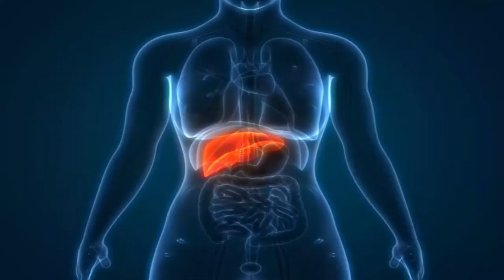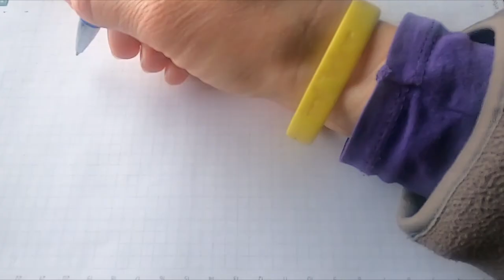Benefits of tamarind | Tamarind for weight loss | Tamarind (imli) for skin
Friends in this video we have discussed the benefits of tamarind and how it helps to reduce fat and weight and also will discuss how you can care for your skin by including tamarind in your everyday diet.
Sweet tamarind is a unique-tasting fruit that also doubles up as a spice or tangy-sugary condiment in various Indian dishes, especially on those drool-worthy chaat items, in the form of chutney. Native to South Africa, sweet tamarind grows on the tree that goes with the botanical name Tamarindus indica L.
The polyphenols in tamarind have antioxidant and anti-inflammatory properties. These can protect against diseases such as heart disease, cancer, and diabetes. The seed extract may also help lower blood sugar, while the pulp extract may help you lose body weight and reverse fatty liver disease.
Tamarind has played an important role in traditional medicine.
In beverage form, it was commonly used to treat diarrhea, constipation, fever, and peptic ulcers. The bark and leaves were also used to promote wound healing.
Modern researchers are now studying this plant for potential medicinal uses.
The polyphenols in tamarind have antioxidant and anti-inflammatory properties. These can protect against diseases such as heart disease, cancer, and diabetes.
The seed extract may also help lower blood sugar, while the pulp extract may help you lose body weight and reverse fatty liver disease.

Home Uses
Tamarind is high in many nutrients. A single cup (120 grams) of the pulp contains :
Magnesium: 28%
Potassium: 22%
Iron: 19%
Calcium: 9%
Phosphorus: 14%
Vitamin B1 (thiamin): 34%
Vitamin B2 (riboflavin): 11%
Vitamin B3 (niacin): 12%
Trace amounts of vitamin C, vitamin K, vitamin B6 (pyridoxine), folate, vitamin B5 (pantothenic acid), copper, and selenium.
It also contains 6 grams of fiber, 3 grams of protein, and 1 gram of fat. This comes with a total of 287 calories, almost all of which are from sugar.

However, tamarind is pretty high in calories compared to much other fruit, which may be a problem for people trying to control calorie intake.

It also contains polyphenols, which are naturally occurring plant compounds that have health benefits. Many of them act as antioxidants in the body.

Its Antioxidants May Boost Heart Health
This fruit may boost heart health in several ways.

It contains polyphenols like flavonoids, some of which can help regulate cholesterol levels.

The antioxidants in this fruit can help reduce oxidative damage to LDL cholesterol, which is a key driver of heart disease.

It’s High in Beneficial Magnesium
Tamarind is also relatively high in magnesium.
One ounce (28 grams), or a little less than 1/4 cup of pulp, delivers 6% of the RDI.

How to Eat Tamarind:
You can also use tamarind paste in cooking. You can either prepare it from the pods or purchase it as a block.

The paste is often mixed with sugar to make candy. Tamarind can also be used to make condiments like chutney.

You may also use this fruit to add a sour note to savory dishes, instead of lemon.
topic discussed:
benefits of tamarind
tamarind for weight loss
tamarind for skin
imli benefits
tamarind benefits for liver
benefits of tamarind seeds
benefits of tamarind water
sweet tamarind
sweet tamarind benefits
tamarind benefits
tamarind drink
benefits of tamarind leaves
benefits of tamarind juice
tamarind eating
tamarind for skin
tamarind for face whitening
tamarind for periods
tamarind for constipation
tamarind for pigmentation
tamarind for a pregnant lady
tamarind for lips
benefits of tamarind seeds for health
benefits of tamarind for your health
tamarind tree
tamarind fruit
uses of tamarind

Timestamps:
00:00 intro benefits of tamarind
00:25 what is tamarind
00:52 benefits of tamarind
02:58 how to use tamarind
03:46 conclusion